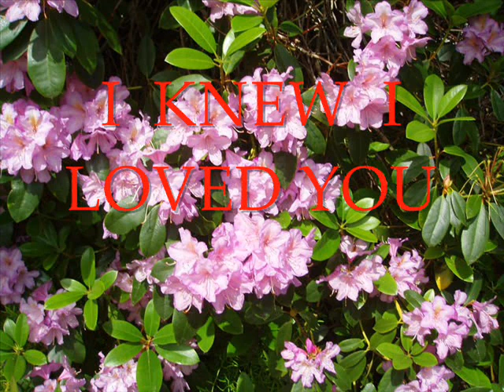Margaret Keys I KNEW I LOVED YOU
Words: A&M Bergman
from the album "Legato" (2009)
Rajon Music New Zealand & Universal Records Australia
Margaret Keys (Ireland)